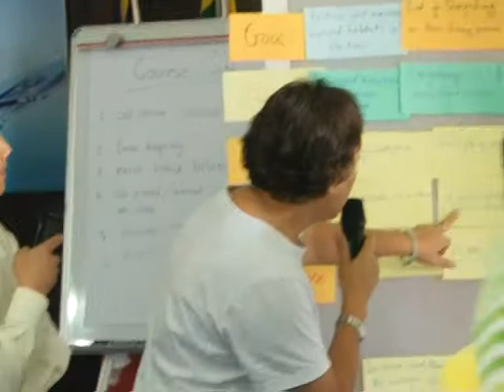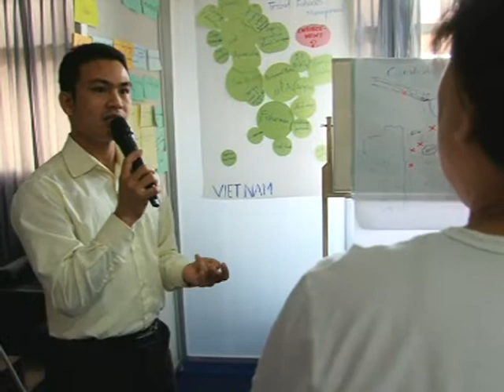Regional Training E-EAFM with A Special Focus on Southeast Asian Trawl Fisheries (Disc 4 Track 4/7)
EAFM Steps 3.1-3.2 : Develop EAFM Plan (Part 2)